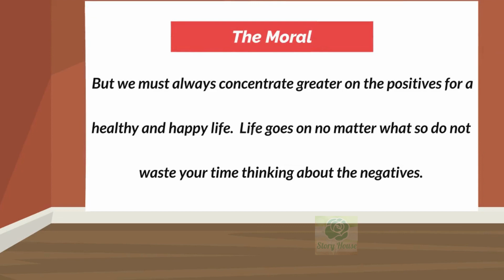A Blank Question Moral Story